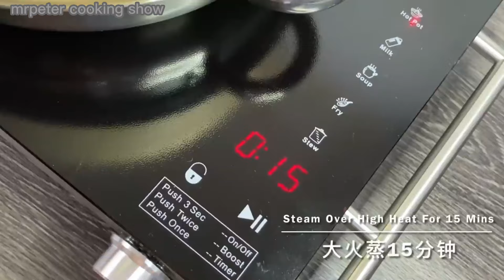超美味算盘子，一次过做多多冷冻起来，想吃时炒一炒，很方便 | Yam Abacus Seeds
算盘子  |   民间小食  |  Yam Abacus Seeds

◆ Ingredients材料 ◆
★ Pastry 面团 ★
500g Yam 芋头
300g Tapioca Flour 木薯粉
1 Tbsp Wheat Starch 澄面粉
250ml Water 水
0.5 Tsp Five Spice Powder 五香粉
1 Tsp Salt 盐
0.5 Tsp Pepper 胡椒粉
0.5 Tsp Sugar 砂糖
@2 Tbsp Cooking Oil 食用油

★ Seasoning 调味料 ★
1 Tsp Chicken Powder 鸡精粉
1 Tsp Sugar 砂糖
0.5 Tsp Pepper 胡椒粉
1 Tbsp Light Soy Sauce 生抽
1 Tbsp Oyster Sauce 蚝油
2 Tbsp Water 水

3 Tbsp Cooking Oil 食用油
60g Shallots 红葱片
30g Garlic 蒜末
30g Dried Shrimp 虾米
100g Minced Pork 肉碎
3 Chinese Mushrooms 香茹
30g Dried Squid 鱿鱼干
30g Black Fungus 黑木耳
2 Red Chilies 红辣椒
2 Scallions 青葱